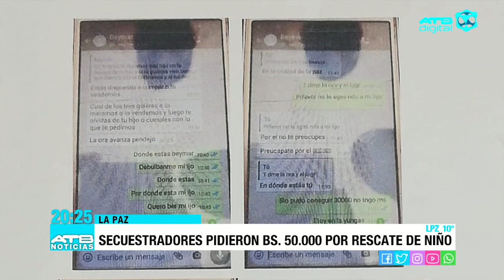Secuestran y matan a niño en Coripata, pese a que familia reunió Bs 50 mil por rescate